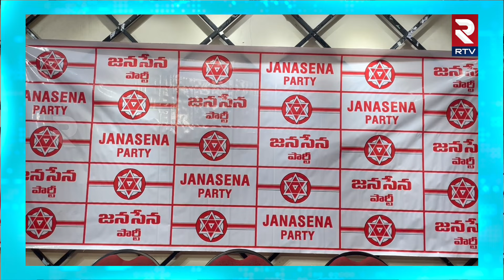Panchkarla Ramesh Babu Shocking Comments On Jagan : నీకు దమ్ముంటే మీ అభివృద్ధి చూపెట్టండి | RTV